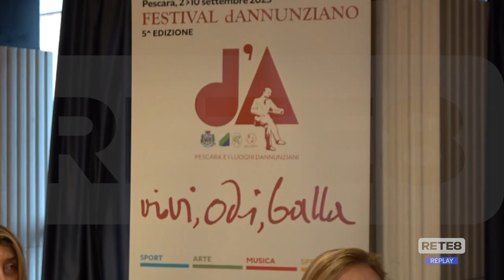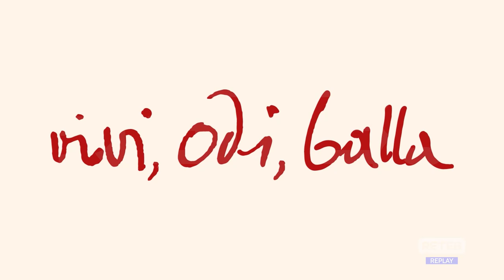Pescara - Primo bilancio del Festival dannunziano